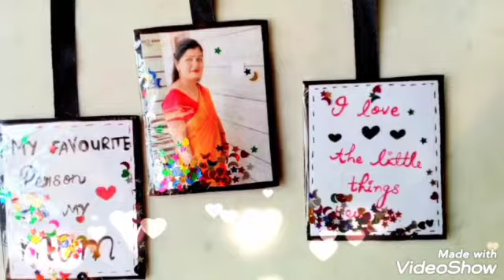Mother's Day Gift | Handmade Gift For Mom | 4 DIY mother gift | Card for mother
Hello everyone,

Today I am back with a mother's day gift . It contains 4 gifts
1. A beautiful wall hanging.
2. Cute pink card.
3. Yellow heart card.
4. Cute earring box.

I hope you all love and enjoy this.

For feedback, suggestions and placing orders : Please e-mail on below address after all its free

Keep supporting.

Stay safe!